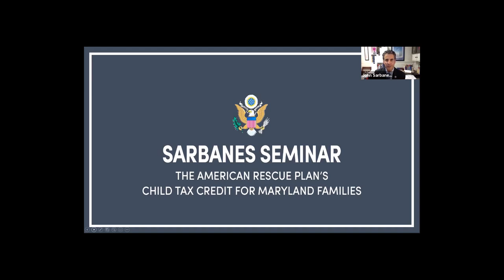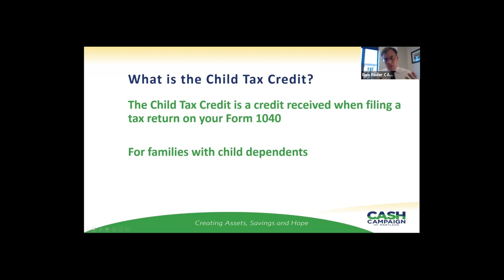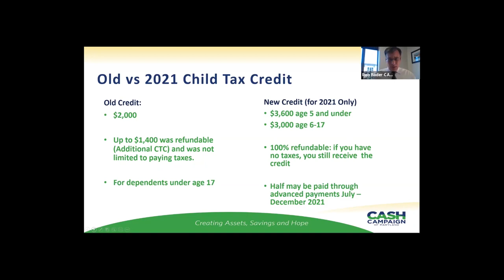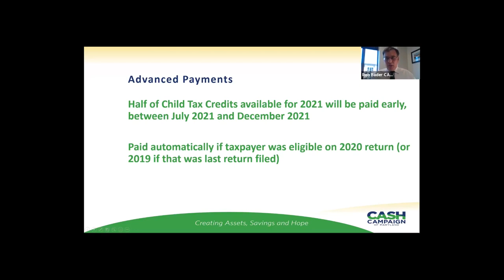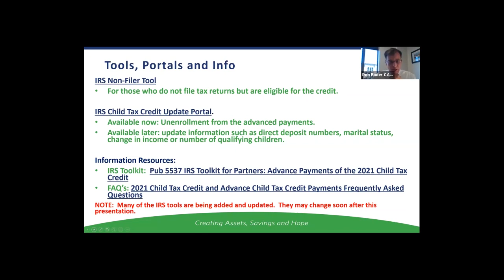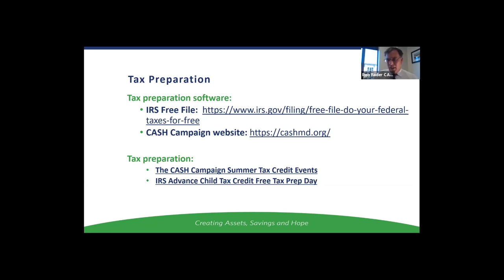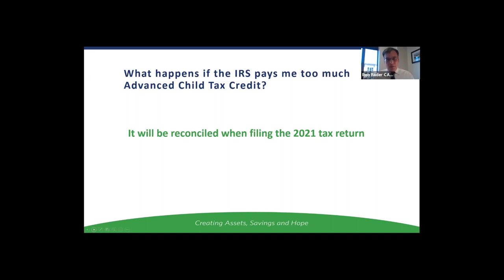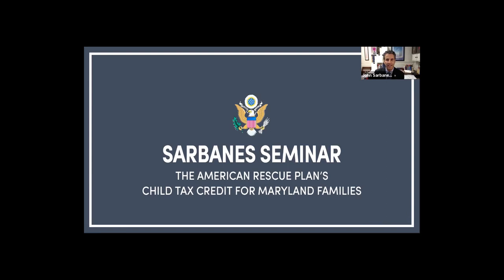Sarbanes Seminar: The American Rescue Plan's Child Tax Credit for Maryland Families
Beginning on July 15, 2021, most Maryland families with children will be eligible to receive a monthly Child Tax Credit – $300 per month for each child under age 6, and $250 per month for each child aged 6 to 17.

This monthly benefit comes from the American Rescue Plan, which my colleagues and I in Congress enacted earlier this year. It will be a tremendous boon for families in Maryland.